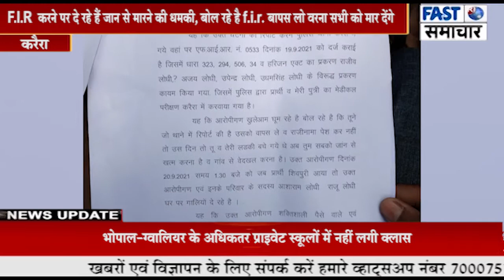खेत मे बकरी घुसने पर नाबालिक लड़की की कर दी मारपीट, बचाने आये पिता को भी पीटा।